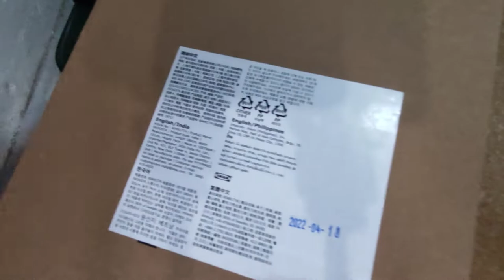Episode #64: IKEA SKOGSTA Dining Table (Unboxing and Build)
Sharing our experience unboxing and assembling IKEA's SKOGSTA dining table.

You may also want to view or previous videos:
Episode #63: JBL PartyBox - ON THE GO (JBL by Harman) Unboxing

Thank you for visiting our page "Kicx and Kirs" and viewing our videos. Please note that our page is intended for sharing ideas, thoughts and for reference only. All personal advice on our videos is based on personal experience only and is not intended to be a substitute for professional advice.

Any thoughts and comments on our posts are completely welcome. Visitors of our YouTube page may post views, opinions, and reactions about our subject and materials. We however request your respect for our personal blog and topic.

Please note that our videos are personally edited by me alone - "Kicx", any content or sound effect used or attached in our videos has no copyright, or not owned or licensed by anyone. Our channel and I do not claim any right over any of the graphics and images (not taken by us) or songs used in our videos (if there are any). We do understand that using someone else's creative work without their permission is still copyright infringement as well as a violation of YouTube policy. (see YouTube's Terms of Service and Community Guidelines).